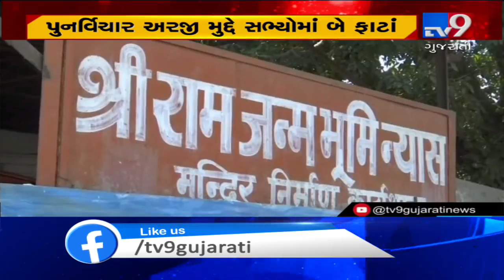Ayodhya verdict: Muslim personal law board meeting under way to decide on review plea | Tv9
Ayodhya verdict : Muslim personal law board meeting under way to decide on review plea .